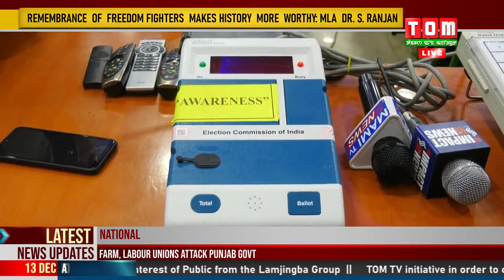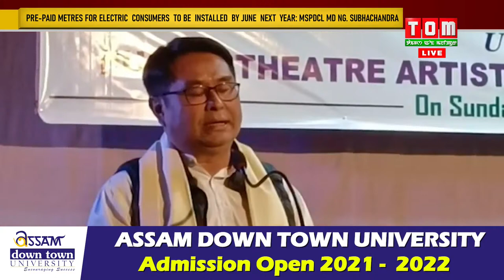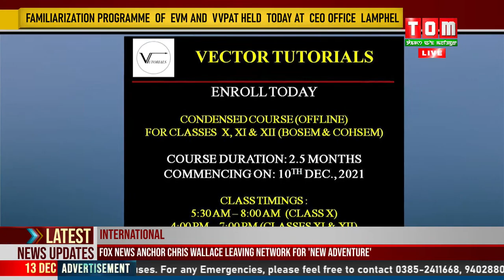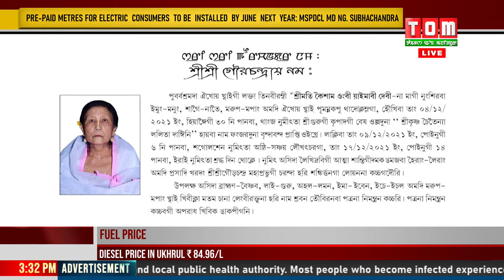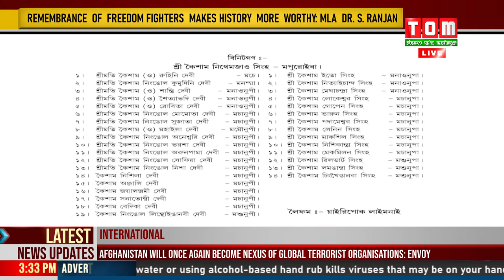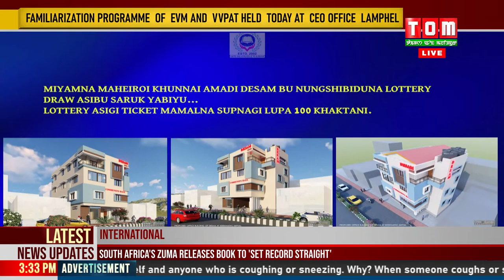LIVE | TOM TV 3:00 PM MANIPURI NEWS | 13 DEC 2021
TOM TV 3:00 PM MANIPURI NEWS | 13 DEC 2021

NEWS ANCHOR: MENAKA